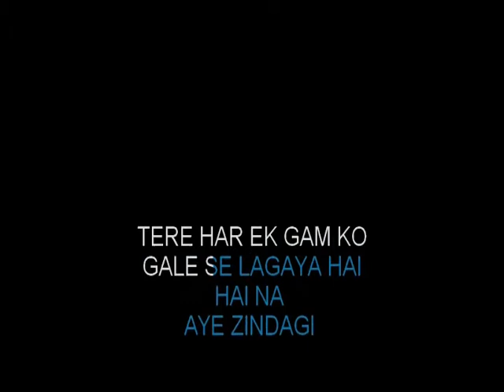Aye Zindagi Gale Laga Le Karaoke Sadma Video Lyrics High Quality